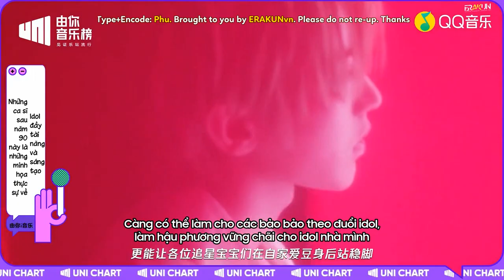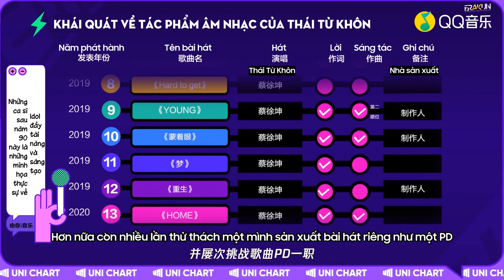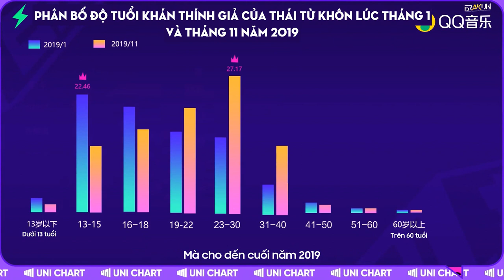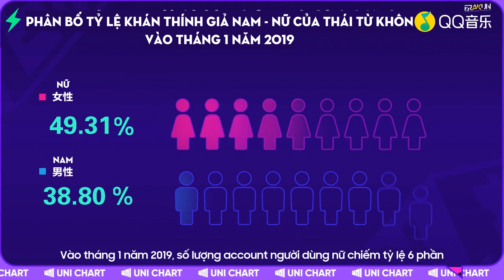[19.04.20 | VIETSUB] UNI CHART - Bảng xếp hạng thành tích của Khôn Khôn